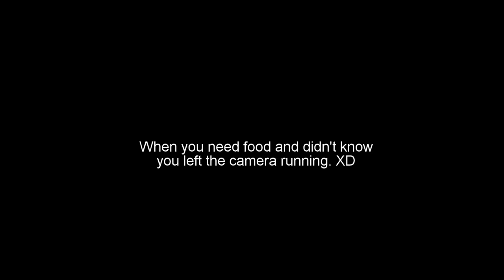Ski tour 2019 - This is why I love being in the mountains.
19/01/2019

Beautiful morning tour up from La Fouly - Valais, Switzerland up the Torrent de la Gouille, over the ridge and down to Dranse de Ferret, with breath taking views of La Tsavre in the distance.